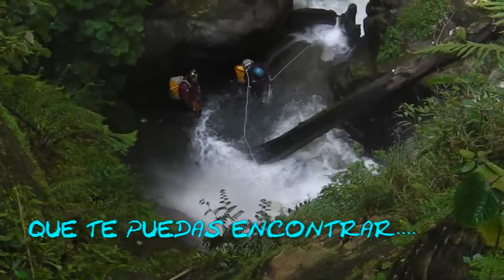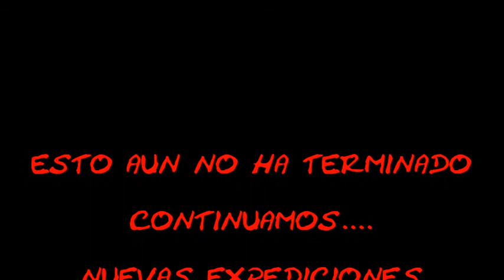VIDEO ECH- Nepal 2011